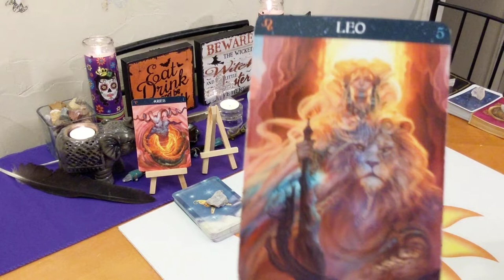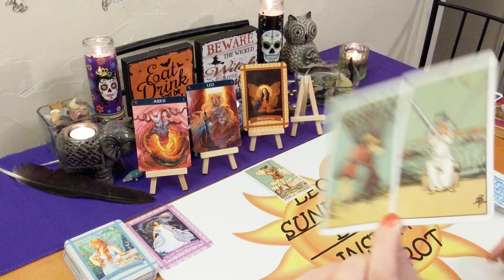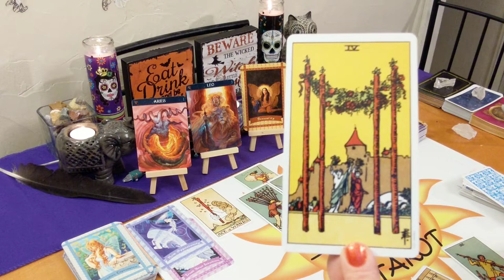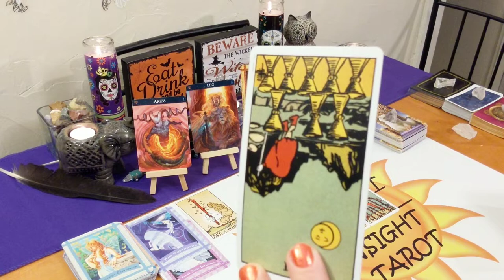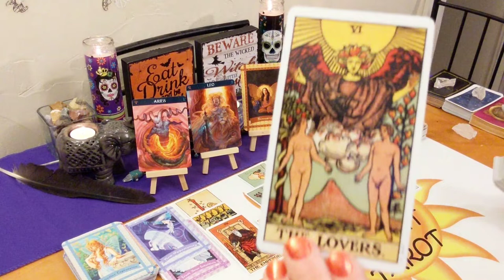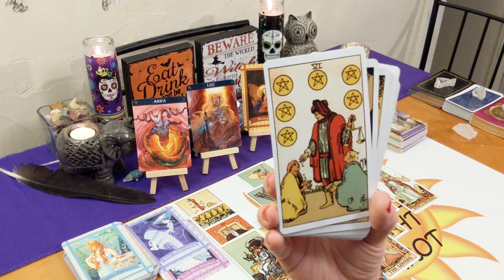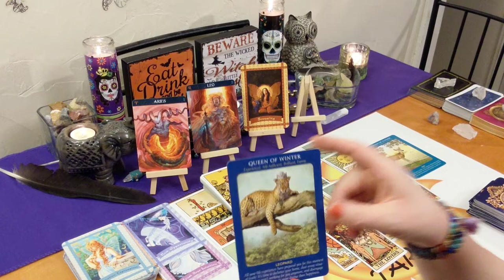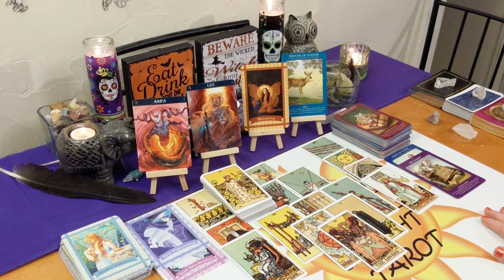♈Aries Tarot Forecast♈ Living Life in Pure Truth & Clarity 🕊⚔ October 2019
Videos will be recorded to YouTube with your own private unlisted link which you can view indefinitely. Thank you to my clients! It gives me great pleasure to give the messages and confirmation you needed to hear!

Any tips or donations to keep my channel running are very much greatly appreciated. As this does take my time and energy to do these free readings for you. Any amount is not too small! Please select the friend & family option.

Decks used:
Barbiere Zodiac Oracle
Healing with the Fairies – Doreen Virtue